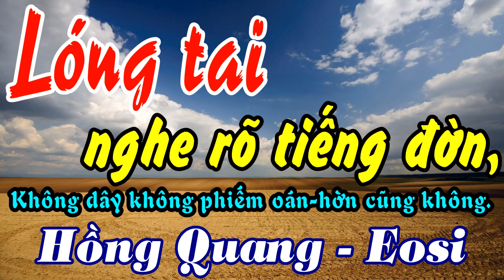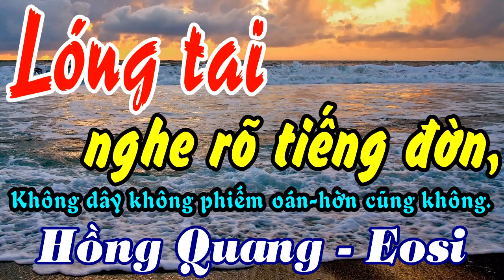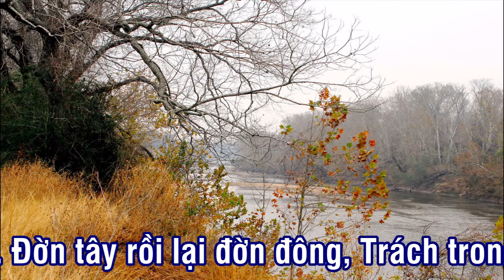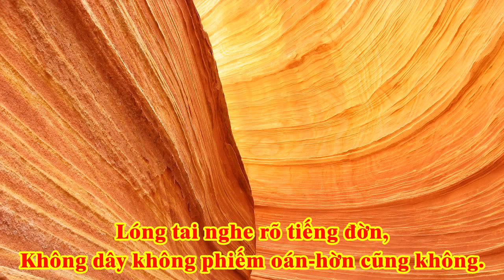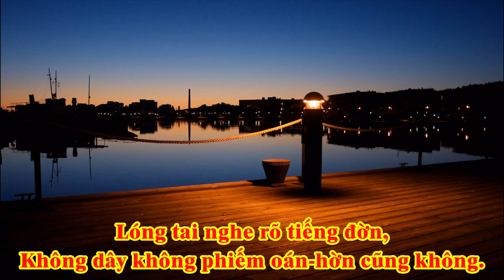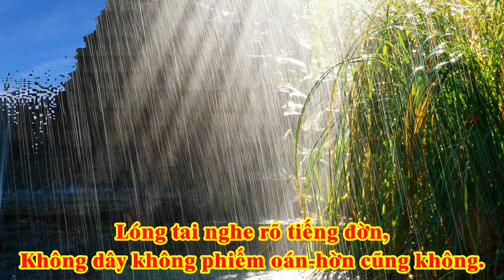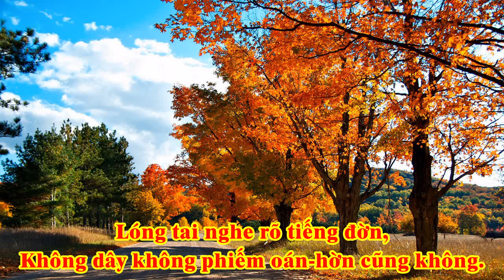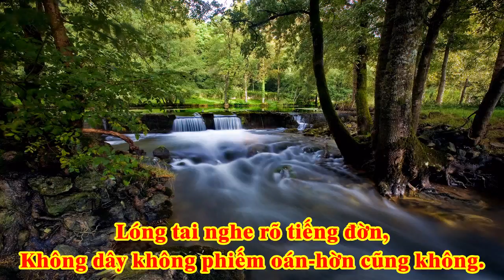4 Câu: Lóng tai nghe rõ tiếng đờn, Không dây không phiếm oán-hờn cũng không. - Đ.Đ Hồng Quang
Lóng tai nghe rõ tiếng đờn,
Không dây không phiếm oán-hờn cũng không.
Đờn tây rồi lại đờn đông,
Trách trong bá-tánh gặp sông quên nguồn.